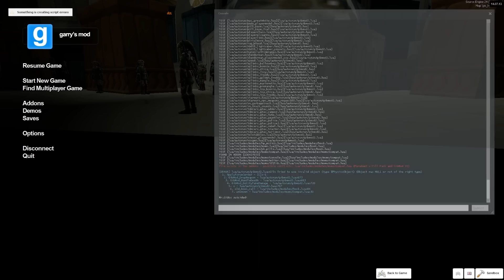Garry's Mod | ULTIMATE LINK HIDE AND SEEK | Gmod Legend of Zelda Mini-Game!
In today's Hide and Seek we try to find the real Link from the Legend of Zelda series!